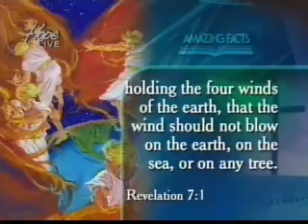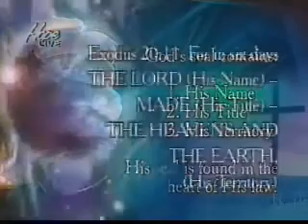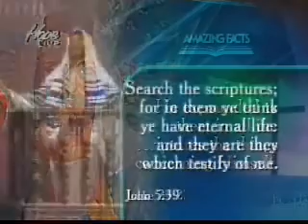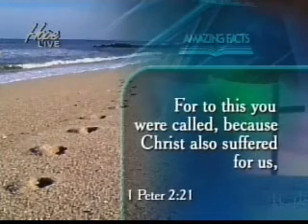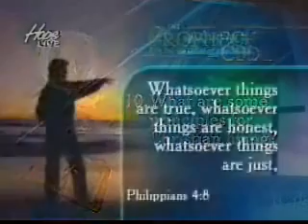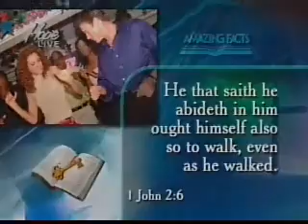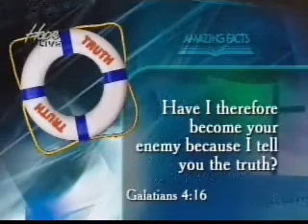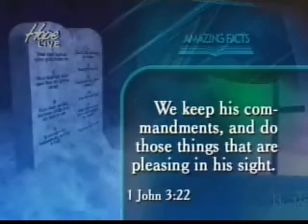Le Code De La Prophétie 18 : La Vérité Au Sujet Des 144 000 D'Israèl